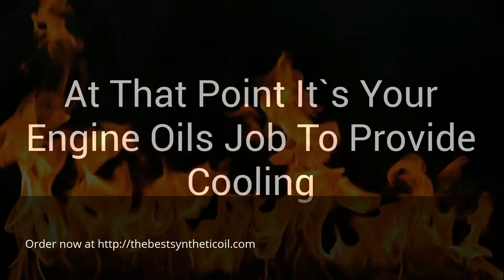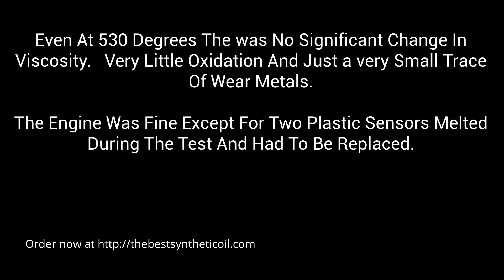The best motorcycle engine oils for Warwick , NY